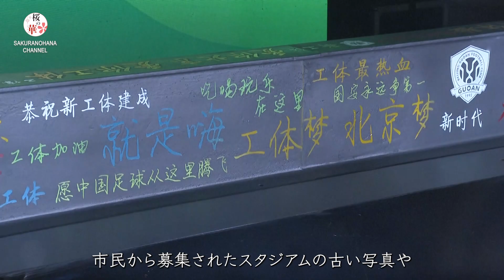北京工人体育場、改修工事終了で公開 スーパーリーグ開幕戦を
中国・北京のランドマークである北京工人体育場が、2年以上にわたる改修と再建を経て、15日に再び一般公開された。国際規格のプロサッカー競技場として、AFCアジアカップ2023の開会式、閉会式、決勝戦がここで開催される予定だ。

　AFCアジアカップ2023の関連イベントを開催する需要に応えるため、同会場では2020年8月から改修工事が始まった。2023年1月に改修工事が終了し、4月15日に初の公式戦が行われた。

　スタジアムの発展には、多くの市民の青春時代の思い出が詰まっている。15日のイベントには、市民から募集されたスタジアムの古い写真や祝福の言葉がたくさん展示された。

　‹北京市民　劉建昌氏›
　「イベントでは、北京工人体育場の古い写真やその建設過程を示す写真、観客が残した多くの祝福の言葉を目にすることができた。このプロジェクトが私の日常生活の中にあることを、とても誇らしく、光栄に思っている」

　15日夜、新スタジアムは最初の公式戦、2023年中国サッカー・スーパーリーグ（CSL）の開幕戦、北京国安対梅州客家の試合を迎え、会場には5万人近くの観客が集まった。

　改修後、スタジアムでは過酷な気象条件下でも試合を行うことができるようになった。トラックが撤去された後、最も近いスタンドの位置はピッチからわずか8.5メートルしか離れていない。6万8000人もの観客を収容することができる。

　‹観衆›
　「全体的な状況は以前よりずっとよくなった。座席のサイズが広く、スタンドもピッチに近くなったので、交流もしやすくなった」